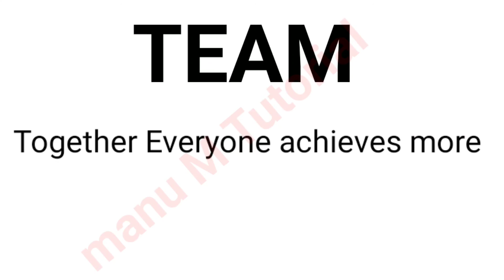Team का फुल फार्म (Full Form of Team)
Full form of Team
Team meaning
Team ka pura nam
Teamwork
टीम का पूरा नाम